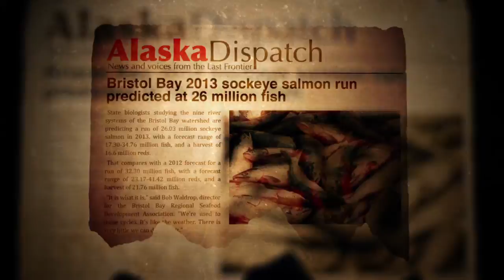The Breach Official Trailer 2015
When fishing guide/filmmaker Mark Titus learns why wild salmon populations plummeted in his native Pacific Northwest, he embarks on a journey to discover where the fish have gone and what might bring them back.  Along the way, Titus unravels a trail of human hubris, historical amnesia and potential tragedy looming in Alaska – all conspiring to end the most sustainable wild food left on the planet.